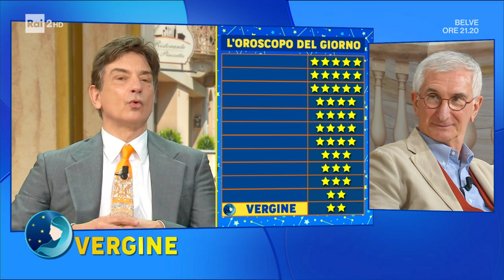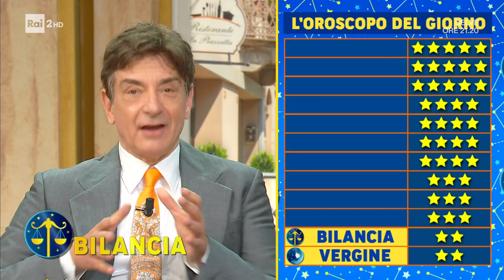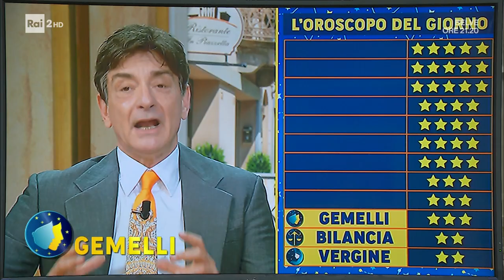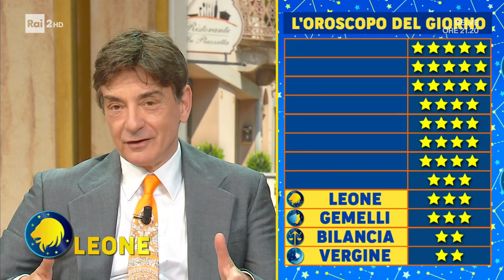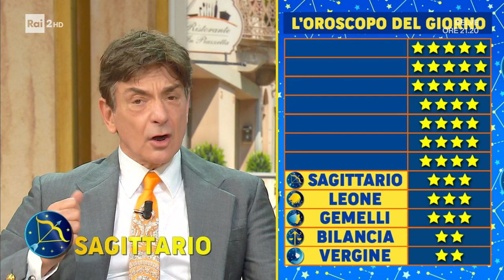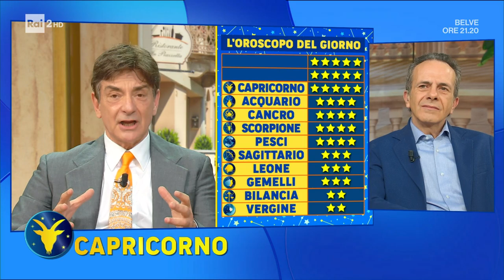L'oroscopo di Paolo Fox - I Fatti Vostri 14/03/2023